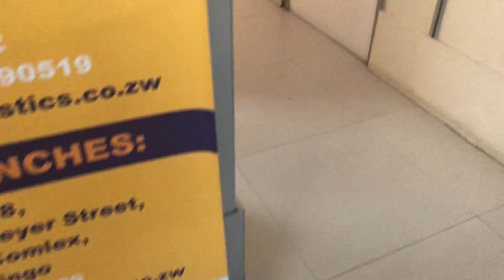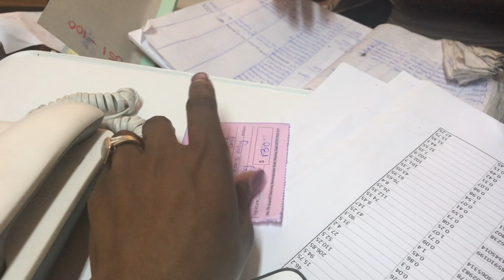Vlog:Let’s go Christmas shopping and decorate Christmas tree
Hey guys !Let’s go Christmas shopping and do Christmas tree decorations..this month will be posting more often than usual hope you will enjoy the vlogs